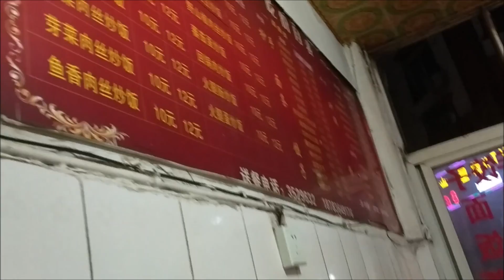#48 - Chine - Auto-stop dans le Sichuan